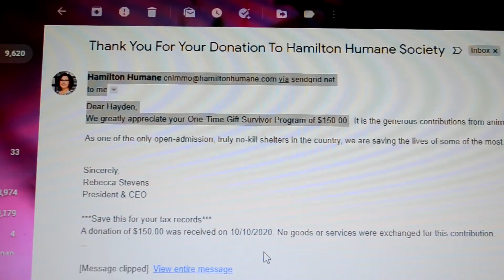He's never going to talk to me again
I shot my best friend with a confetti cannon, I also donated money to save animals for the humane society. He's going to kill me because I shot a confetti cannon in his car. It was my bestfriends birthday and I shot a confetti cannon in his car.